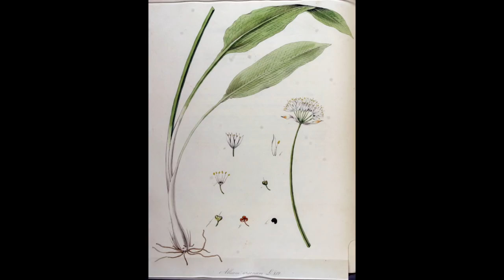Nix zu futtern? - "Gefahr" im Wald # 10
Der Untergang der Zivilisation ist natürlich nur ein fiktives Szenario und bitte nicht all zu ernst zu nehmen. Es soll der Unterhaltung dienen.

Hier nochmal die Hinweise die auch im Fließtext stehen.

- Es gibt noch einiges an sinnvoll essbaren Pflanzen und zahlreiche nicht ganz so sinnvoll essbare Pflanzen. In der Kürze ist des hier nur ne Auswahl.
- Pilze kann man zwar auch essen... des macht aber nur dann Sinn wenn man sie wirklich wirklich Sicher identifizieren kann. Und selbst dann haben sie kaum Kalorien.
- Es gibt viel grüne Pflanzenmasse im Wald. Ist sie nicht giftig oder schwer bekömlich kann man die schon essen... Aber sie enthält neben ein paar Vitaminen und Mineralstoffen höchstens noch Ballaststoffe. Von letzterem dafür ganz schön viel. Gibt prima Verstopfung. :-) Sinnvoll kann der Verzehr von Grünmasse dann sein wenn: A) Wir keine andere Wasserquelle finden können. Das in der Pflanze befindliche Wasser wird nämlich beim verdauen von uns aufgenommen. B) Wir aus irgend einem Grund unter Vitaminmangel leiden. C) Wir das Gefühl eines vollen Bauchs haben wollen.
- Ein minimaler Anteil (1-2 %) tierischer Nahrung ist empfehlenswert da es im Wald keine Vitamin B-12 Tabletten oder irgendwelche speziellen Algen Präparate gibt. Dies gilt aber nur ab 6 Monaten Aufenthalt. :-)
- und ganz wichtig: NIX ESSEN DAS MAN NICHT BESTIMMEN KANN!

Viel Spaß und frohes Überleben.